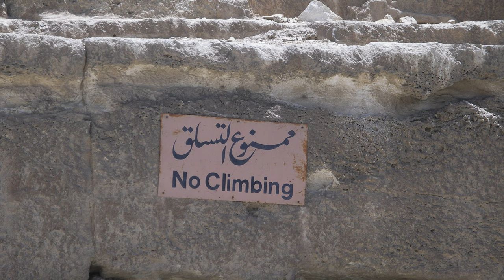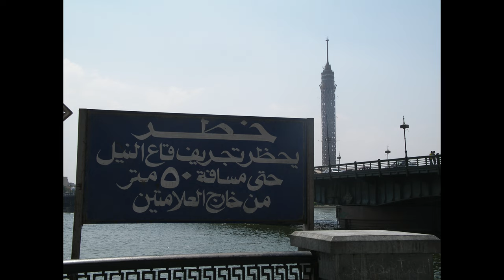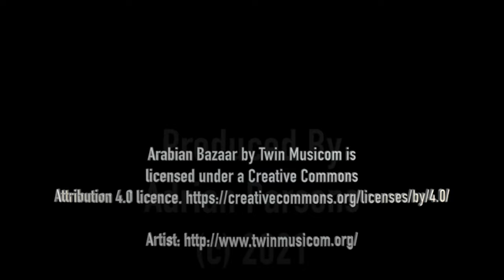Cairo 2005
Arabian Bazaar by Twin Musicom is